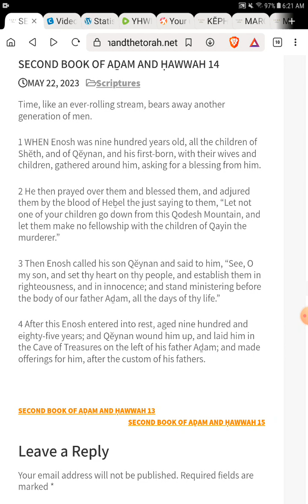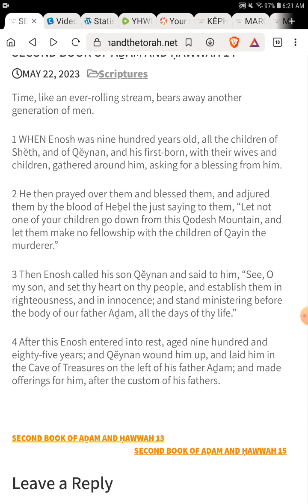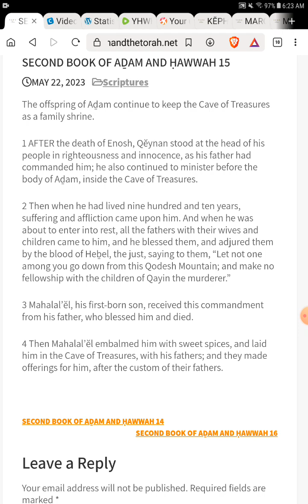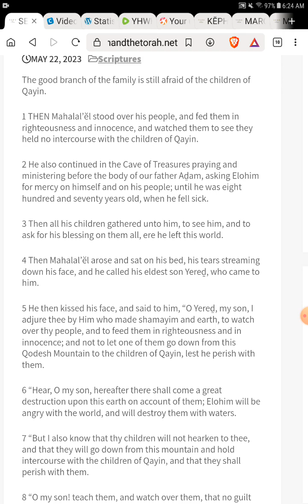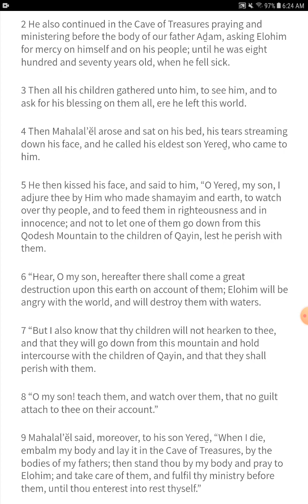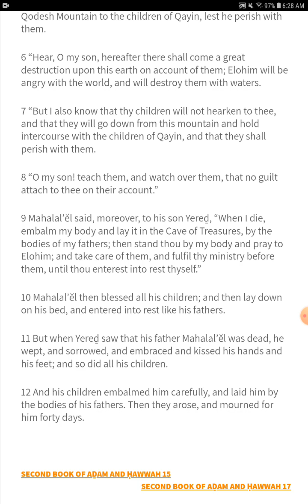Our Forefathers Die Off - The Second Book of Aḏam and Ḥawwah - Chapters 14, 15, 16